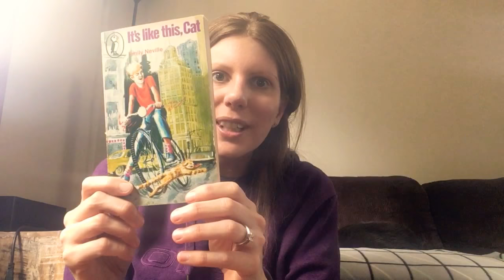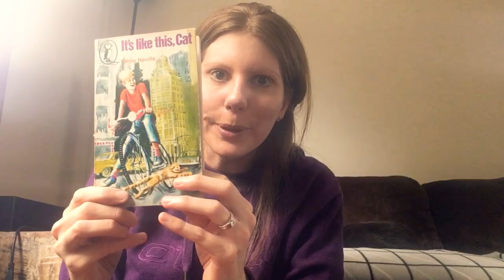It’s like this, Cat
Bron shares about a great children’s book set in New York City.